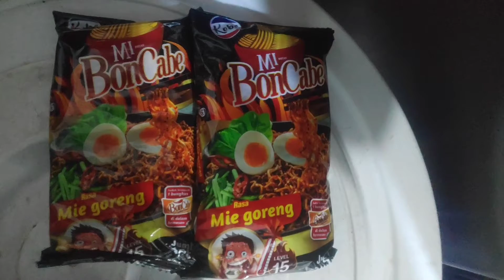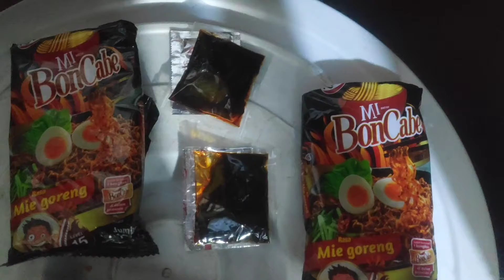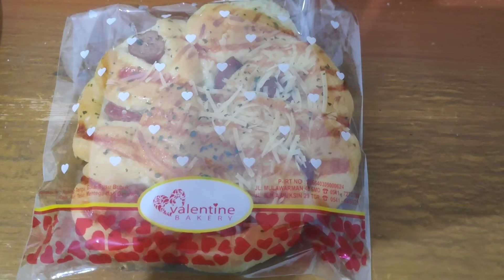michael alfharino's VLOG MUKBANG : mie bon cabe rasa mie goreng dengan bumbu tambahan bon cabe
di VLOG ini Gua akan mencicipi mie bon cabe.

bumbunya terdapat bon cabe asli dengan rasa mie goreng.

Gua minta agar Lu subscribe channel YouTube Gua, Jangan Lupa Lu klik tombol like atau sukai dengan semua video Gua, dan Gua minta agar Lu klik tombol lonceng atau bel supaya Lu mendapat semua notifikasi atau pemberitahuan dari Gua :) :-)